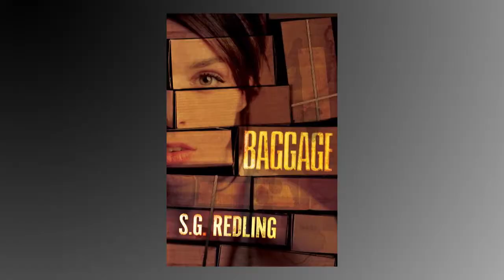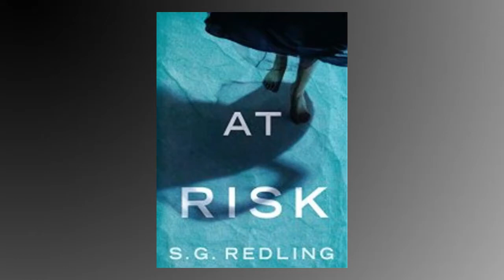Chapters - S.G. Redling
Popular local author, S.G. Redling, returns to Chapters to discuss her many novels including "The Widow File," "At Risk," "Redemption Key," "Damocles," "Ourselves," and "Baggage."  She also reflected on the process and business of a writing career.